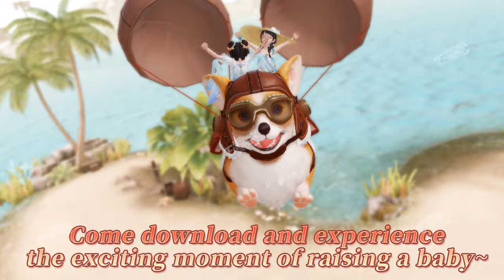You can have a baby painlessly in Fate of the Empress.